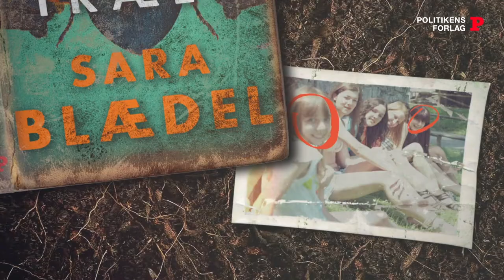Sponsorat på TV 2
Sara Blædel - Pigen under træet